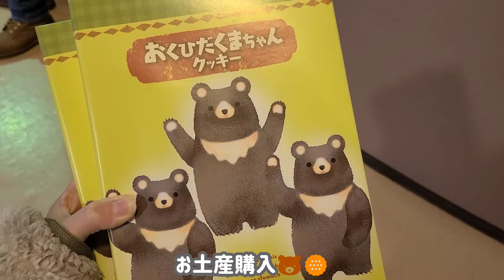【愛犬と雪遊び☃️】行ってきた